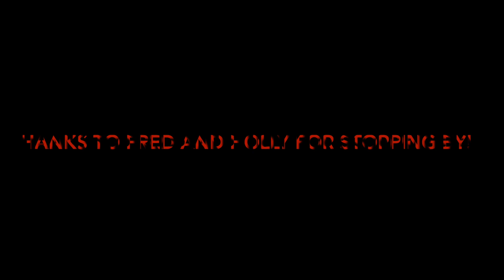RadioBypass Chat with Holly West and Fred Aching from the Dead Groove Band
The Dead Groove Band are a hard rockin' 3 piece band you need to know! We had the chance to chat with Drummer Fred Aching and Bassist/Vocalist Holly West to learn about the band and discuss their self titled debut album. Join our conversation, get to know the band, and check out a couple of tracks from their killer album! Rock and Roll music that DESERVES to be heard!